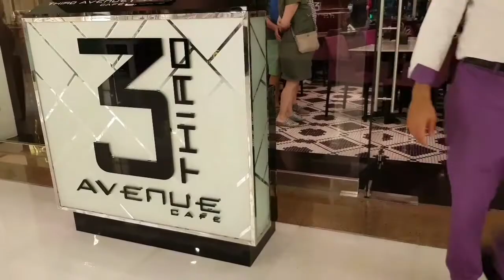The cafe with the best Burj Khalifa view - Third Avenue Cafe